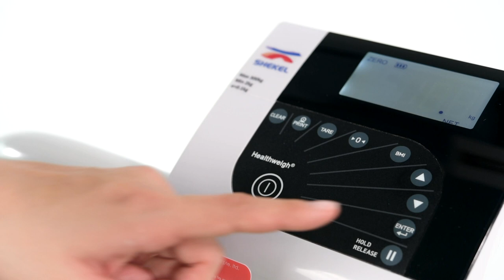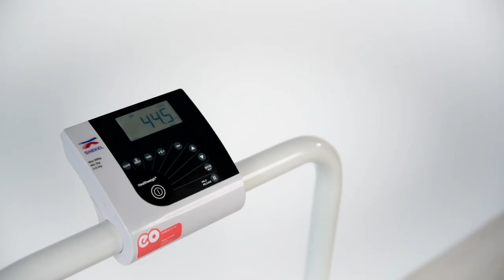Healthweigh: How To Weigh A Patient On A Wheelchair Scale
Healthweigh H351 is a wheelchair scale used for patients who are wheelchair-bound and require to be weighed.

This video is a quick user guide on how to weigh a patient on the Healthweigh WheelChair Scale, created by EO Medical in Singapore.

Instructions:
Step 1: Turn on wheelchair scale

Step 2: Select TARE and enter known wheelchair weight. Press "ENTER" to confirm.
The negative value will be used to offset the wheelchair weight from the patient+wheelchair combination

Step 3: Position patient onto wheelchair scale. Allow the scale to automatically deduct and calculate the weight of the patient. Press "HOLD" once it is complete to freeze the displayed weight on screen. Proceed to remove patient.

Step 4: Document patient weight.

TIMESTAMPS:
0:00 Introduction
0:14 Power on the wheelchair scale
0:19 Use TARE function to enter known wheelchair weight
0:43 Wheel patient onto the scale
0:48 Use wheelchair lock
0:55 Weigh the patient
0:59 How to freeze weight readout
1:04 Wheel the patient off from wheelchair scale
1:14 Complete the weighing process with documentation

This material is provided as a supplementary learning tool to the User Manual. It is not intended to replace the User Manual which contains important information on ‘How to use a Product’, including safety symbols.

Happy to assist!